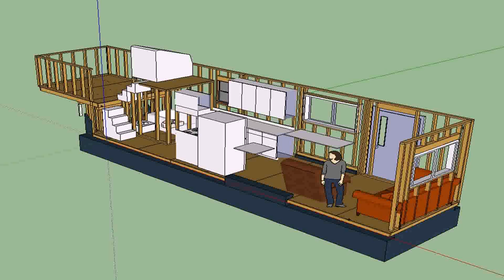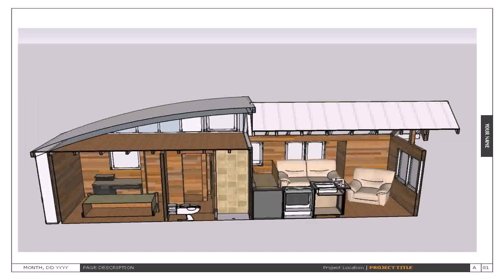Tiny House Floor Plans Book - Gif Maker DaddyGif.com (see description)